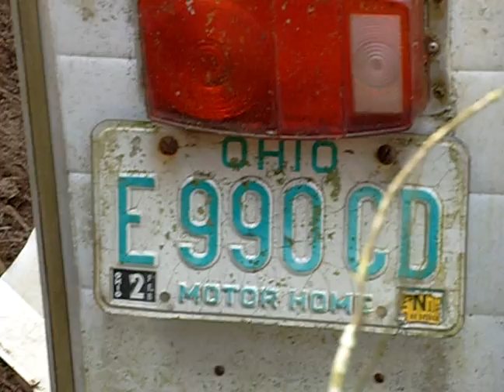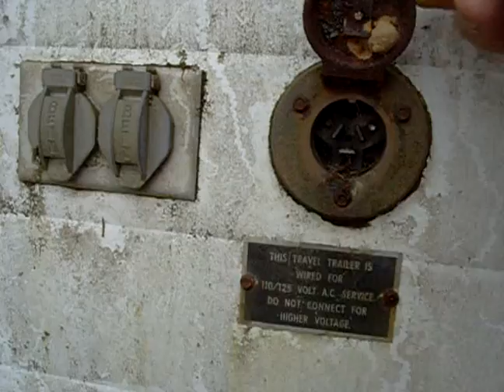Go R Ving,Just Take It Home With You.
I never knew this was even at the buggyfarm,it sets on a hill,another pice of junk to get rid of,lol.clean the carb I bet it would start.